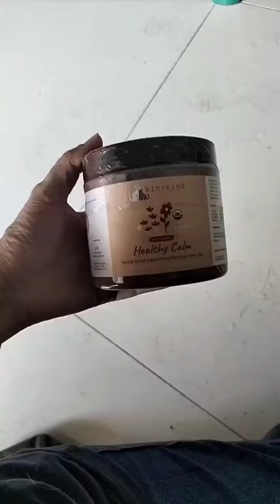nutrisi dan play time